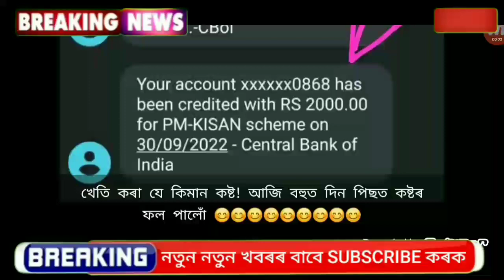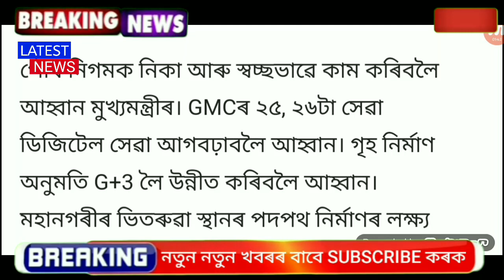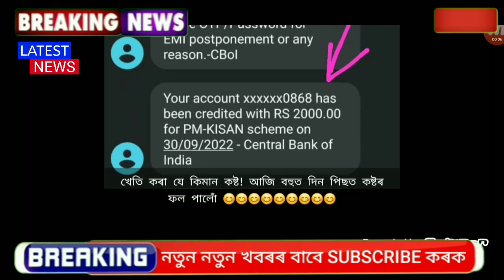Today 1 October Assamese News || PM Kisan Payment Release Update || Himanta Latest News || Big News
Covered Topics:
1.Assamese News Today 1 October 2022
2. 1 October 2022 Assamese News
3.Himanta Biswa Sarma Big Breaking News Today
4.Assamese Latest News Today
5.Assamese News Live Today
6.Assamese Latest Important News Today
7.Assamese Online Help Assamese News
8.Himanta Biswa Sarma Latest News Today 1 October 2022, Assamese Breaking News
9.Assam 24 Hours News Today Assamese Breaking News Today
10.Assamese News Today pratidin
11.Assamese News Today
12.Assamese News Today Live
13.Assamese News Today 1 October
14.Assamese News Today 1 October News
15.Assamese News Today 1 October 2022
16.Assamese News Today 1 October 2022
17.Assamese News Today 1 October
18.Assamese News Today 1 October 2022
19.Assamese News Today 1 October 2022
20.Assamese News Today 1 October 2022
22.Assamese News Today 1 October 2022